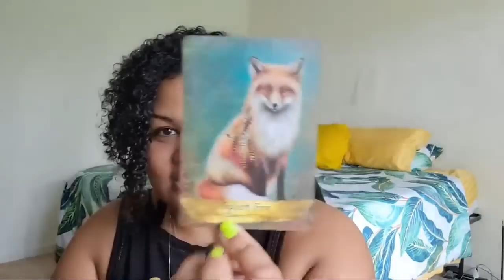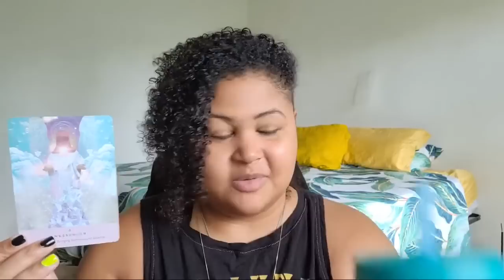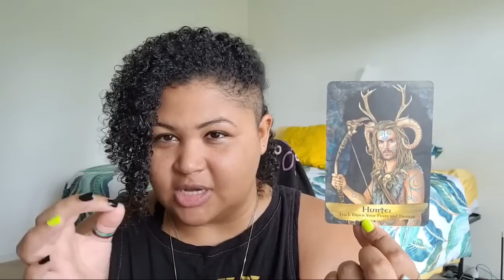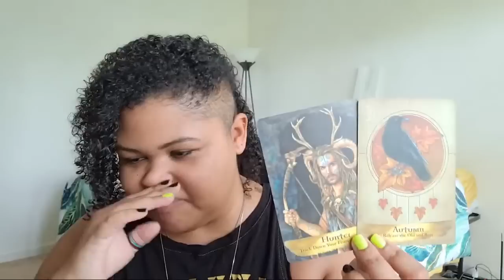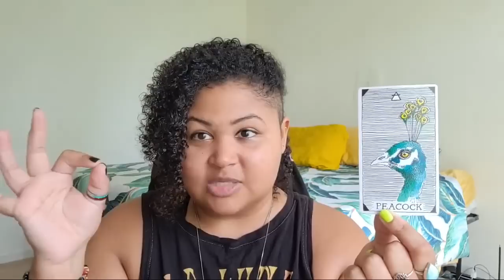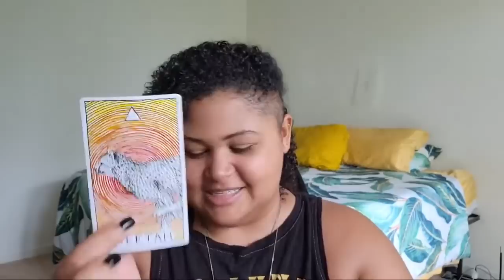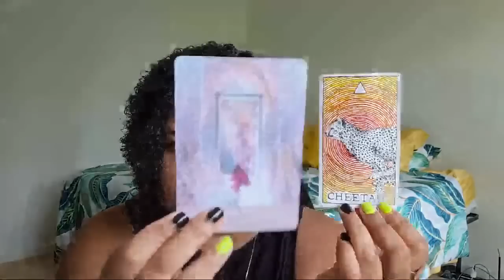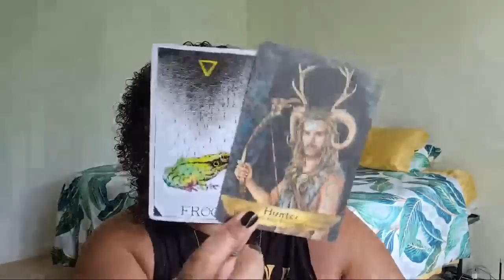Capricorn: Mr. Hyde Is Sexy & Requires Rest To Come Out To Play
Monthly Tarot Reading:  Capricorn